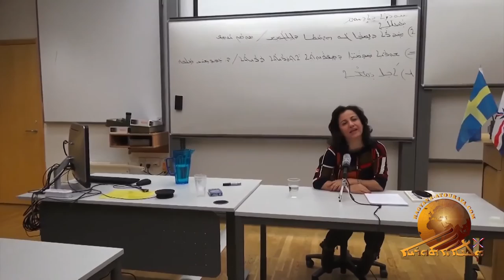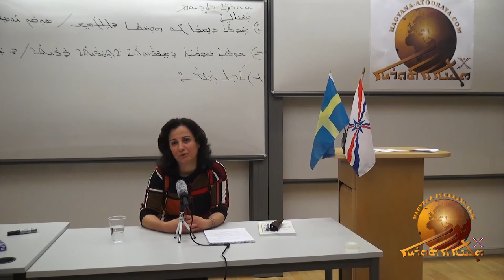Susan Yousef Qasraytha